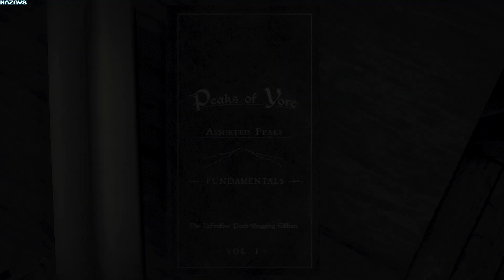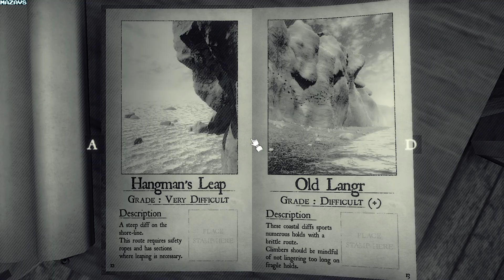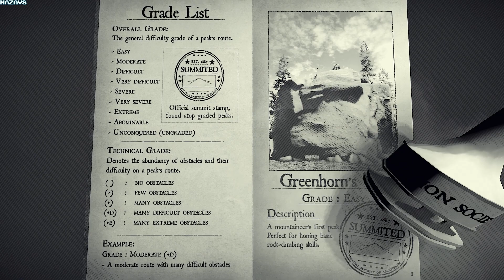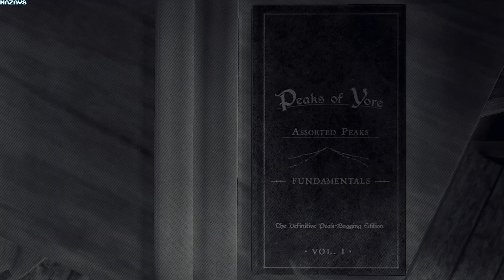Peaks of Yore | GamePlay PC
Peaks of Yore is a first-person physics-based "climb-em-up" adventure set in 1887.

Steel your nerves and perfect your climbing skills as you ascend the rock wall, traverse difficult routes, and encounter many challenges and obstacles.
As you venture out, you will meet like-minded mountaineers and discover the serene and picturesque nature of The Great Gales.

The esteemed Official Ascension Society will be monitoring your progress and determine your potential for participation in further categories of mountaineering.

A Peak-bagging Adventure
Embark on an adventure to summit every boulder, peak, and mountain in The Great Gales.

Ascending the mountains will be treacherous. You will make many attempts, and you will fall many times. Small mistakes lead to greater falls.
Mountains are not fair or unfair, they are just dangerous.

Each peak presents a new challenge as well as new routes to discover.
Master every hold by trial and error. Not every hold is the same.
Unlock climbing gear to help you summit the most treacherous peaks.
Meet a charming cast of like-minded mountaineers.
Find comfort in your cabin as your base of operations and fill it with trinkets found on your journey.
Enjoy the fresh mountain air and quietudes of the mountains, rendered in a picturesque style harking back to the 19th century.
Hours of palm-sweat inducing content.
Develop your skills as a budding mountaineer to be the first to conquer the unconquerable mountains.